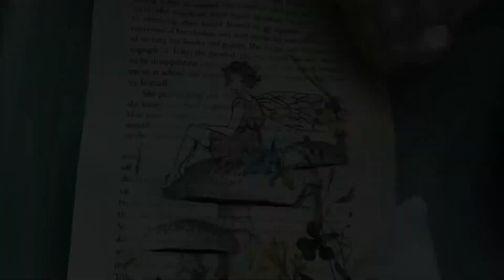bookboard - hardcover series episode 1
Hello my crafty compatriots! This is the first part of a series of videos I hope to bring you.  In this series I hope to show you how to make a hardcover book, like the ones I make.  In this first episode, I will show you a very basic but important part of hardcovers - bookboard.